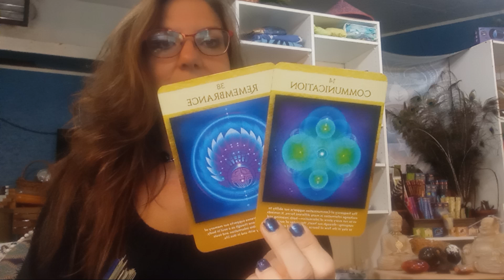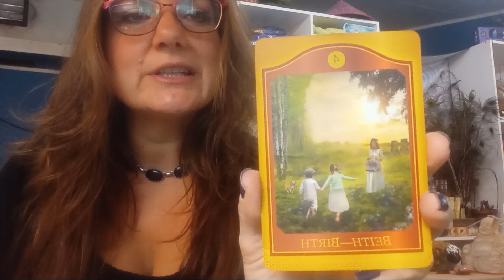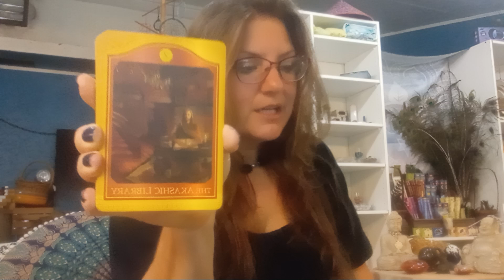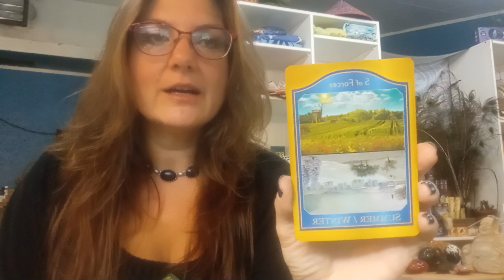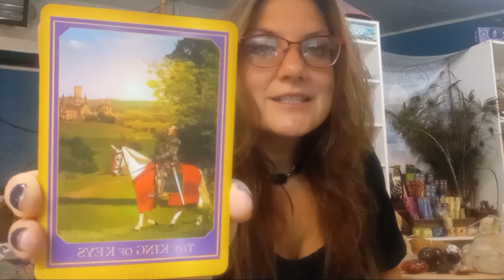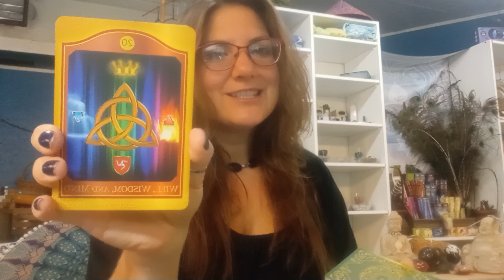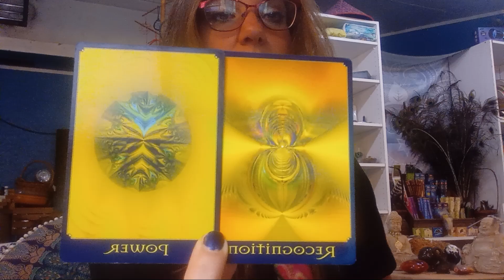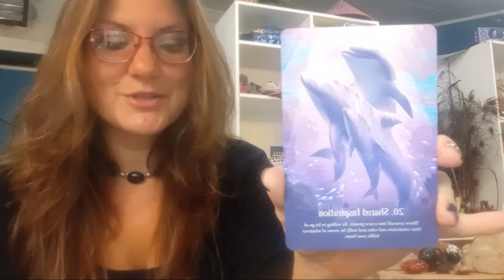Daily Dharma: ReBirth of the Sun, shared memory & inspiration ancestors akash release grief 2020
♥ Gratitude ♥
always appreciated!

DECKS:
Rebel Deck